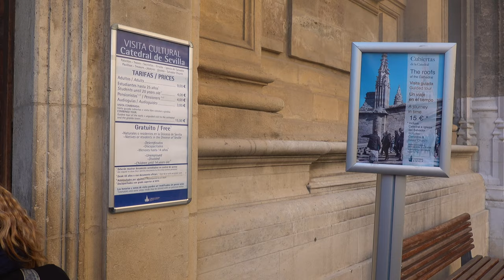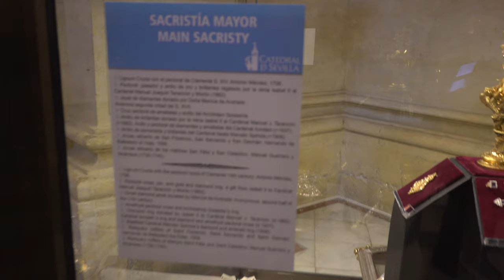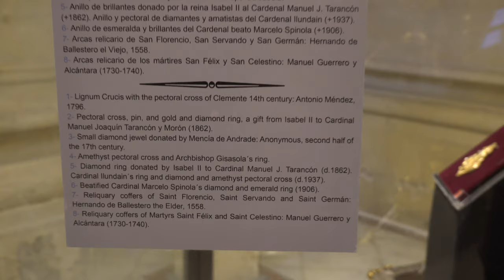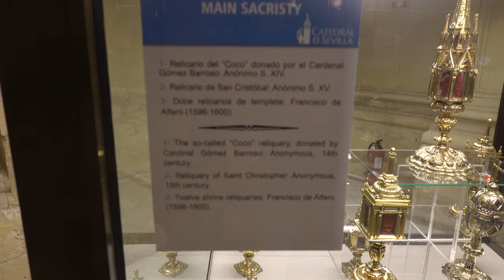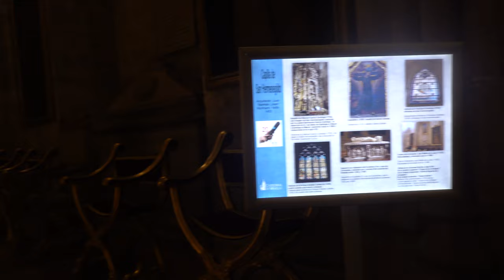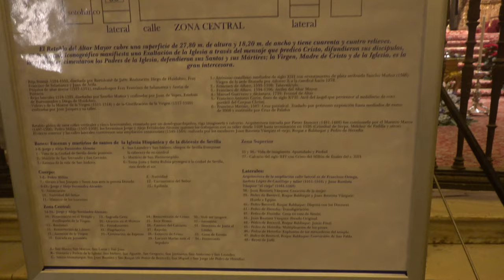Seville Cathedral Complete Tour | Andalusia ,Spain| 30-Dec-2018 |Sony RX100 M6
This video is about Complete Tour Seville Cathedral | 30-Dec-2018 |Sony RX100 M6